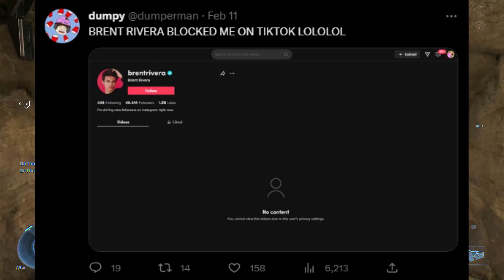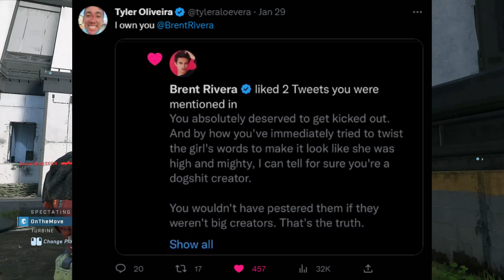Brent Rivera got Exposed! (Fake Videos)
Brent Rivera hates his fans omg exposed xddddddddddd